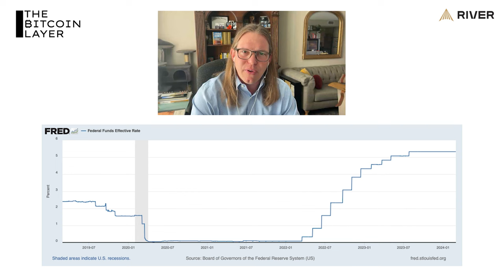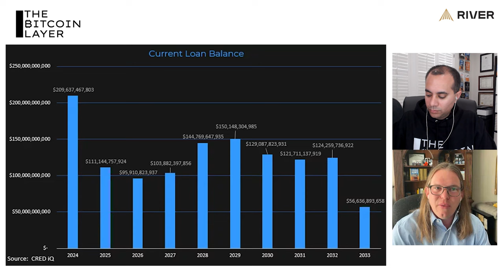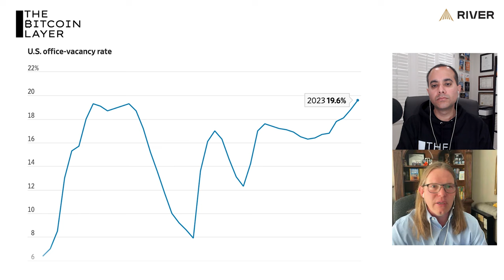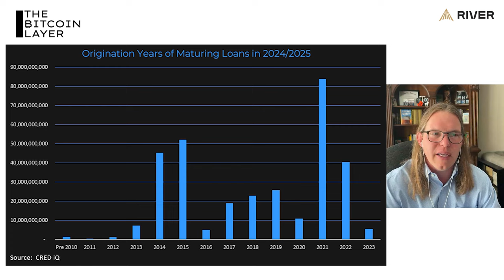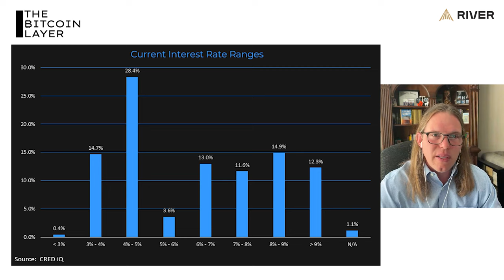TROUBLE BREWING In Commercial Real Estate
Welcome to The Bitcoin Layer, where we bring you research, analysis, and education for all things bitcoin and macro. In this episode, Nik is joined by real estate investor Kelly Lannan. Kelly breaks down the trouble brewing across the commercial real estate sector, including how new multifamily properties are unable to receive financing, existing properties are struggling to refinance due to reduced occupancy and higher rates, and whether the sector can survive until rates are lower in 2025. TSMC, Taiwan's semiconductor giant, and its new chip production facility in Arizona is also discussed.

New YouTube videos M/W/F — New Substack posts T/R/S

and start buying today, or use to get up to $100 when you signup and buy Bitcoin

Chapters:
00:00:00 - Real Estate Challenges and High Interest Rates
00:07:34 - Difficulty in obtaining commercial real estate loans
00:14:54 - Cost Increase and Economic Disruptions
00:22:34 - The Complexity of Commercial Real Estate Deals
00:29:51 - Office Vacancy Rates and Fire Sales
00:37:29 - Delayed Nature of Real Estate Projects
00:45:00 - Manufactured Housing and its Role in Real Estate Prices
00:52:40 - The Challenges of Building in Phoenix, Arizona
01:00:23 - Challenges in Construction due to High Demand